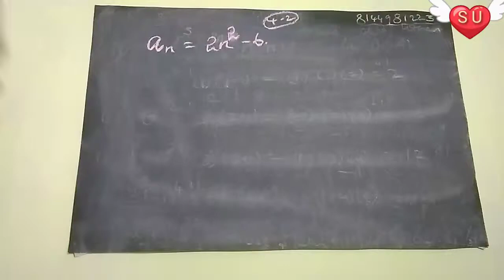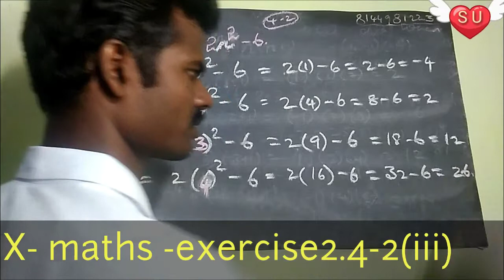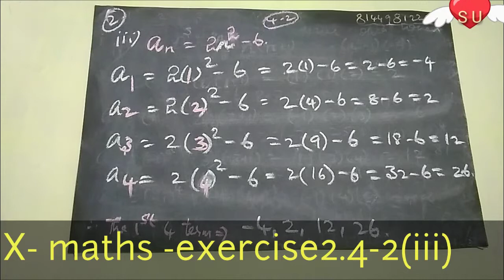Exercise 2.1 - / X-Maths/ new syllabus